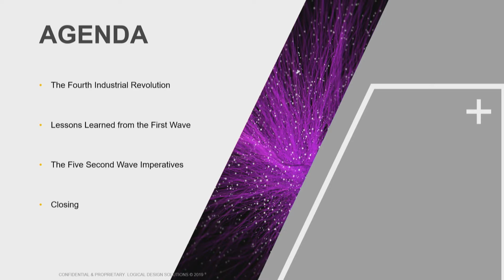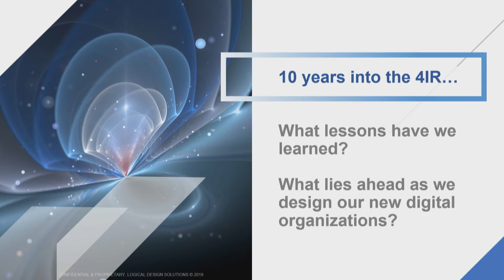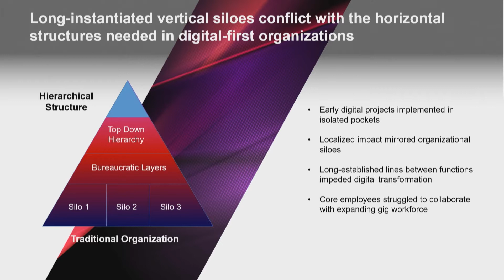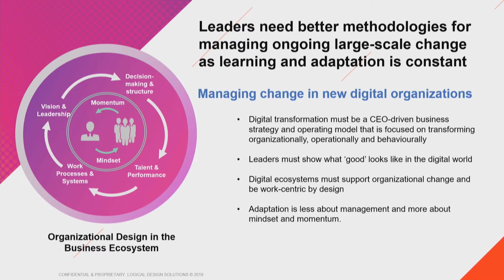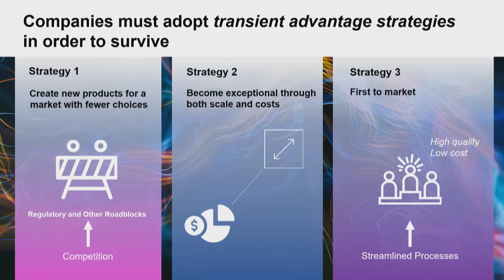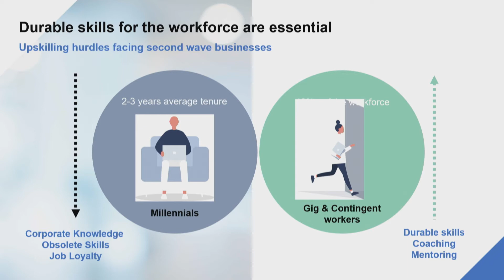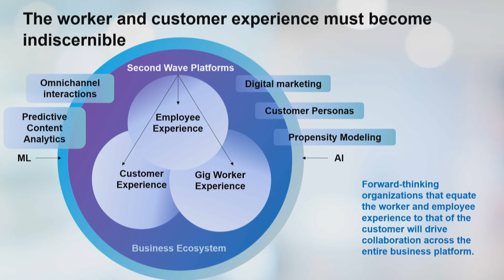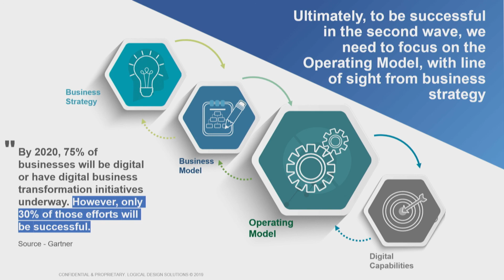Mimi Brooks Presents at Procter & Gamble's WINnovation Summit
Thought Leader and Business Transformation Expert Mimi Brooks Presents at Procter & Gamble’s WINnovation 2020 Summit.

On November 7th, LDS CEO Mimi Brooks led a session at the Procter & Gamble 2020 WINnovation Summit at their headquarters in Cincinnati. The presentation was entitled “Lessons Learned and Current Business Imperatives of the 4th Industrial Revolution.”

If you have questions about the presentation, or you are interested in having Mimi present to your leadership team, please visit our